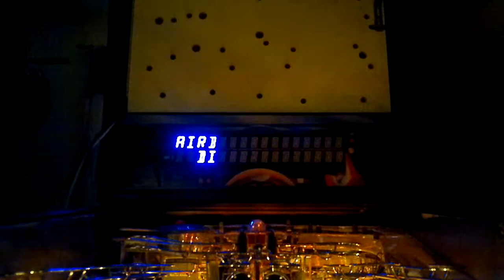Capcom Airborne custom pinball display test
This is the first test of the custom display I'm using for this Capcom Airborne pinball. I took it without electronic cards and I make it to work connecting it to an old PC (Pentium 4 1.6 Ghz RAM 256 Mb) running Windows XP and a program I wrote on my own.
I had to re-wire the playfield from scratch; then I used some card I bought from ultimarc.com (iPac2, u-hid and PacLed64). Finally I added some simple pcb I made for power source, flasher lamps drive, and audio amplifier. Almost done! Actually (february 2012) I'm in the software writing phase...